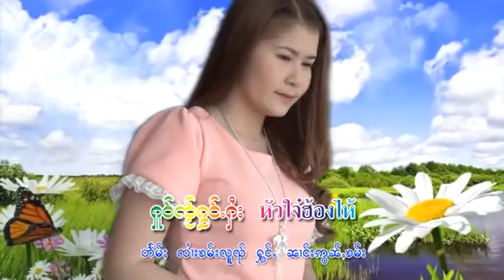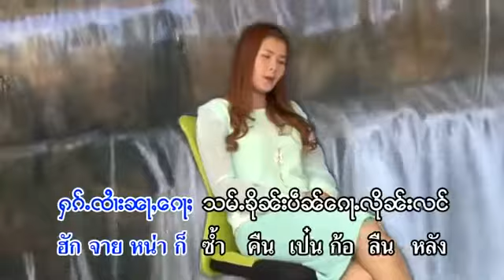หัวใจ๋ฮ้องให๋ นางอ่อนคำ [ႁူဝ်ၸႂ်ႁွင်ႉႁႆႈ] 【OFFICIAL MV】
Aungkhure#STMVOfficialChannel

ติดต่อทำ MV-Karaoke - 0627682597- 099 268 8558
Siam Tai Music Video

ติดตามเพลงต่อไปกดลิงก์ด้านล้างนี้
ไป่จ้างเมอ
ลักฮักสาวเปียงหลวง
เพลงรวม ๅๅเพลง
หนุ่มไทยใหญ่กับสาวไทยน้อย
แขกตี้ไก๋แล้ลูกเจ้าเฮิน
อย่าแต้กเนิงกนตังเมิง
ฮักเหลือเจ็บเหลือ
ฮักกนผิด จายหน่อฟ้า
  ต้นแห้งอ่ำมีฮ้ม - [ จายหน่อฟ้า ]